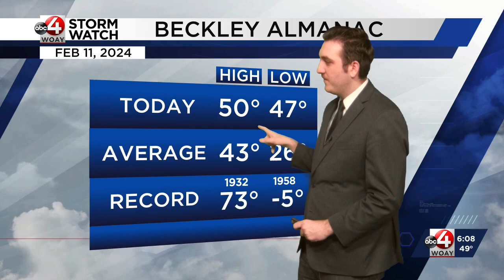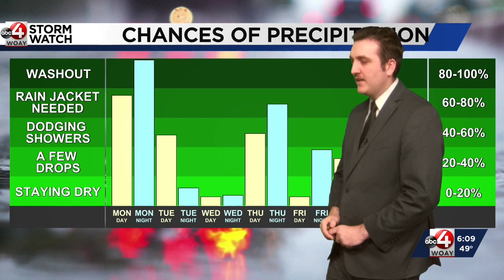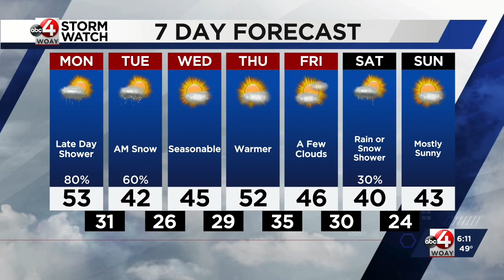February 11 Forecast: Rain to Snow Shower Monday